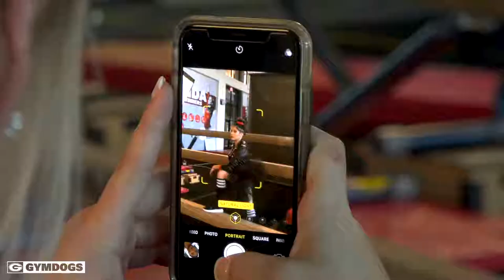Georgia Gymnastics Poster Release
For each of Georgia athletics' programs, a schedule poster is created as a promotional tool for the teams, this video is a "behind the scenes" look at the 2019 creation of the Georgia Gymnastics poster.